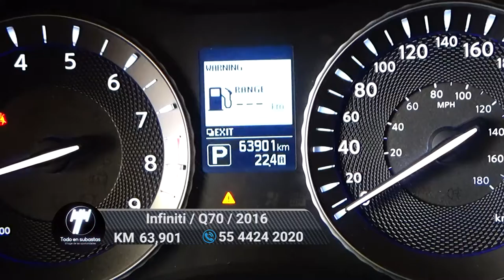Infiniti / Q70 / 2016 - 6893